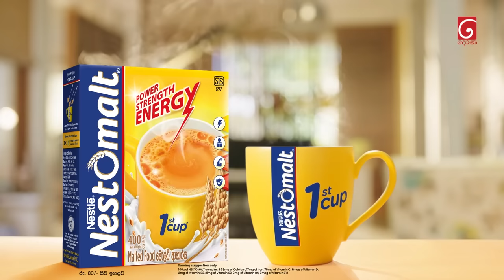මයිකා දැන් ඕනවට වැඩියි | Deweni Inima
මයිකා දැන් ඕනවට වැඩියි 😝😝